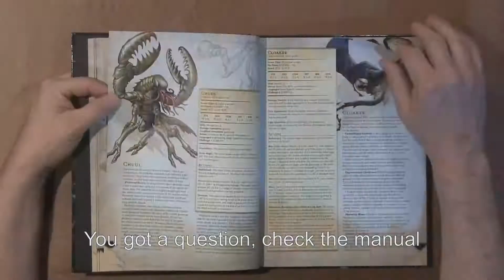About To Get Real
A tribute to all the Live Action RolePlay fans out there.

Music from Stuckey & Murray's EP "Electronic Dad Music" featuring DJ No Refills.

Editor: David J. Etzold